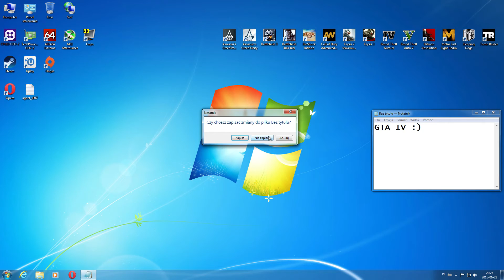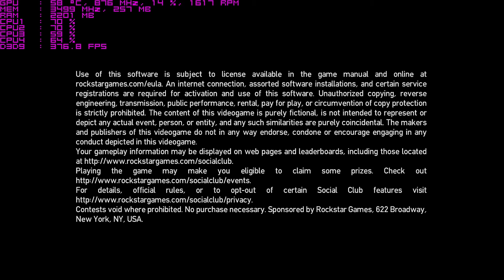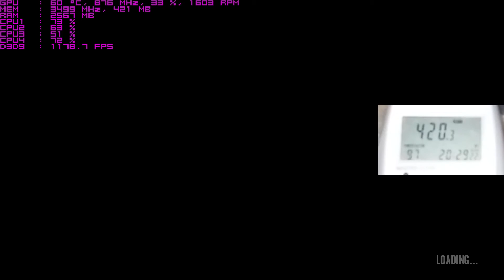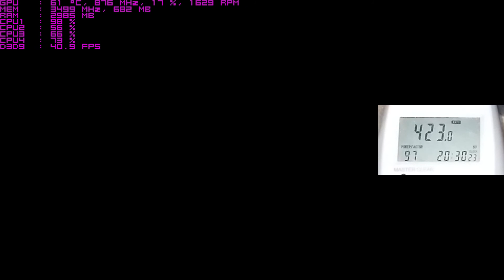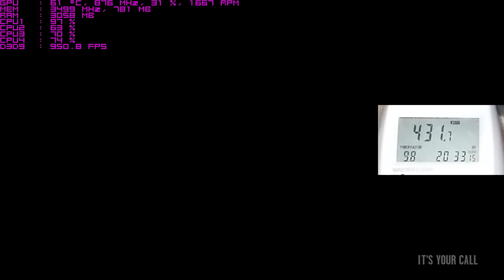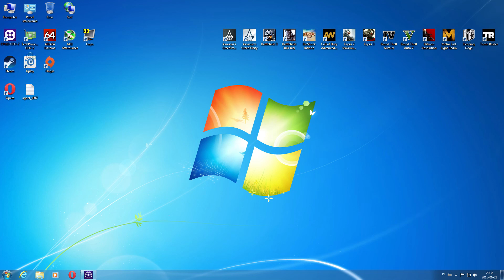Pentium Extreme Edition 840 OC vs. GTA IV (60 FPS)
Wbudowany test : @2:33
Ustawienia : Medium + High Textury + AF16x
Avg. (Średnio) : 32,33 FPS,

Użycie sprzętu + pamięci :
CPU : 83%
RAM : 61%
VRAM : 15%

Ten film jest częścią rozszerzenia tematu o LGA 775 na forum.pclab.pl
Fragment do jakiego odnosi się ten film, możecie znaleźć tutaj (dół strony)